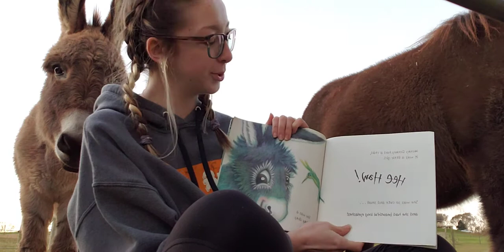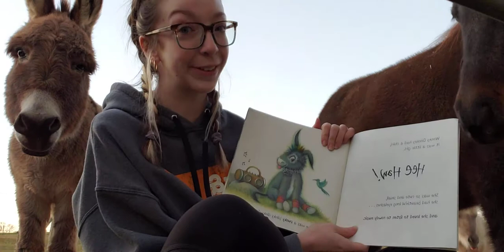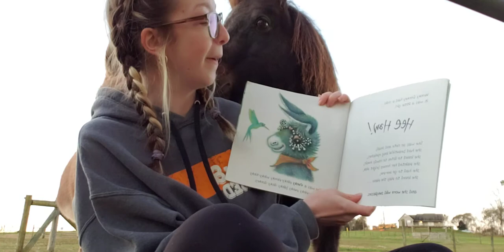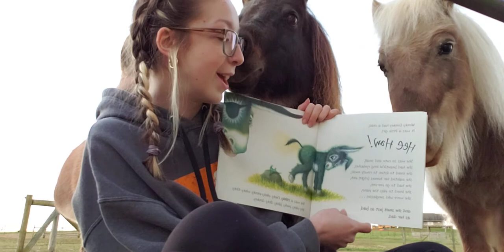The Dinky Donkey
Thanks to Susan and the LC library for the books!